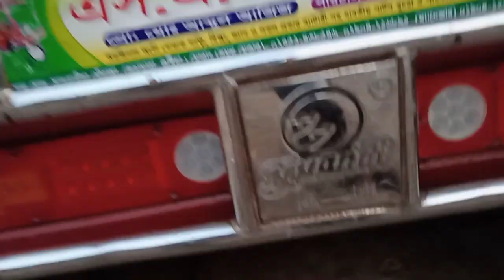গরিব দুঃখী মানুষের জন্য অটো ইজি বাইক 01752438546